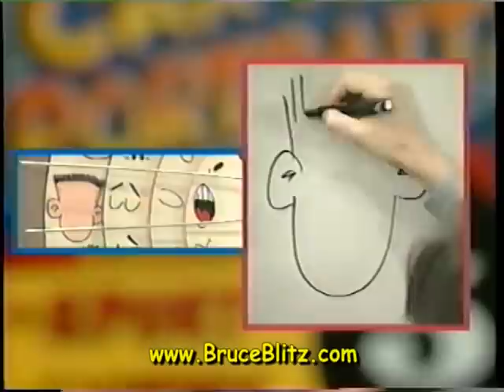Bruce Blitz SPINS the WHEEL of FEATURES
Bruce Blitz, TV Cartoonist, shows you How to Draw by spinning WHEEL of FEATURES!